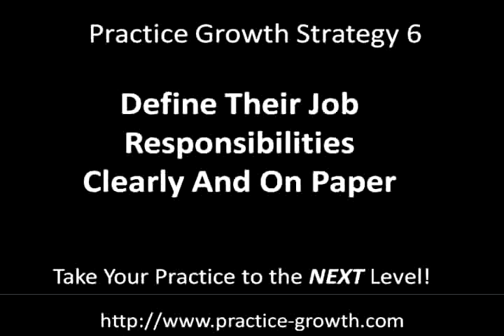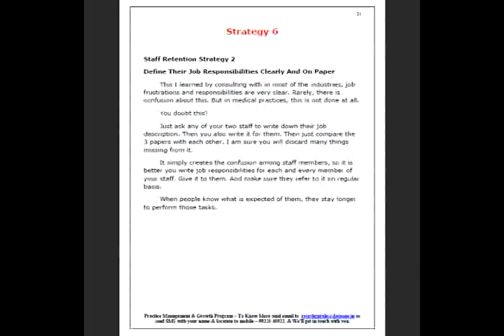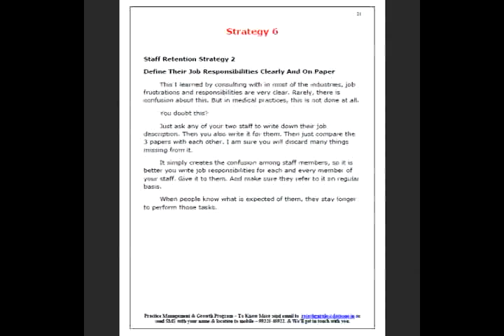Staff Retention Strategy 6 - Define Their Job Responsibilities Clearly And On Paper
This I learned by consulting with in most of the industries, job frustrations and responsibilities are very clear. Rarely, there is confusion about this. But in medical practices, this is not done at all. You doubt this? Just ask any of your two staff to write down their job description. Then you also write it for them. Then just compare the 3 papers with each other. I am sure you will discard many things missing from it.